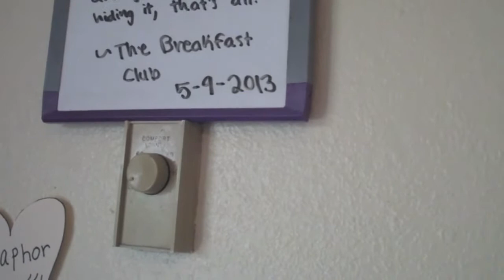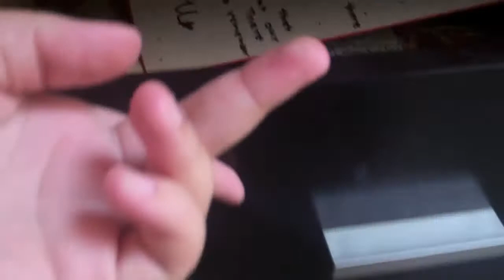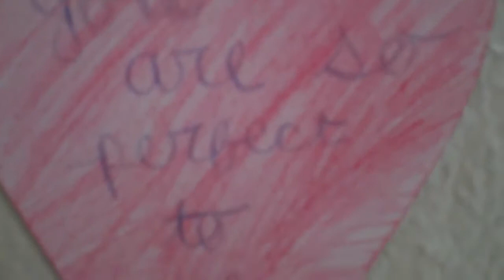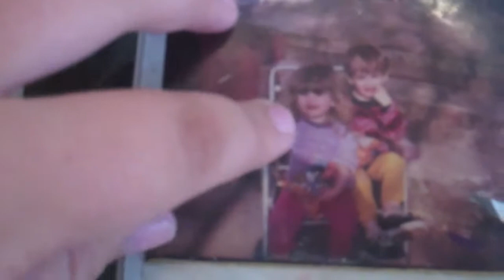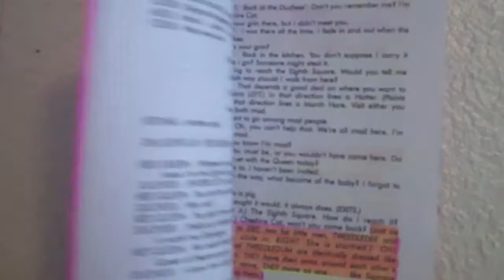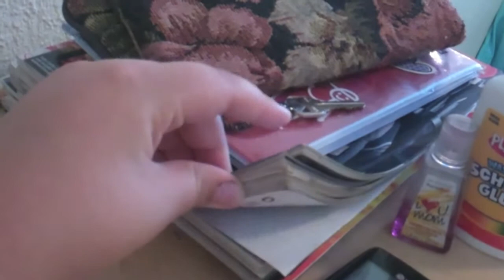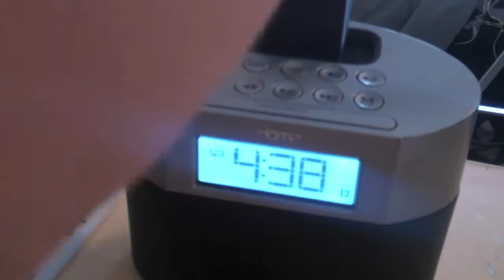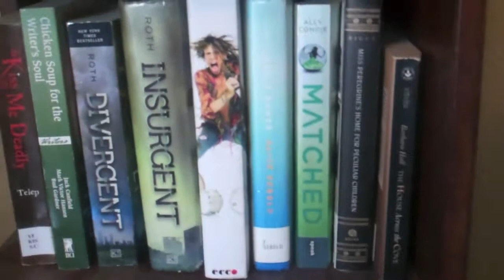Room Tour ♥{2013}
YAAAY! I hope you all enjoyed watching! Tell me about your room! I hope you guys got some inspiration!